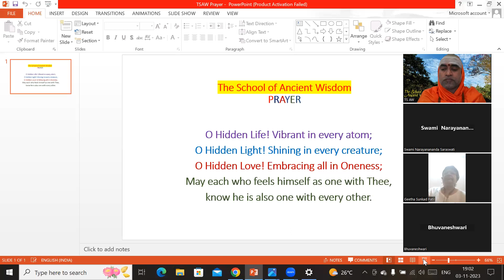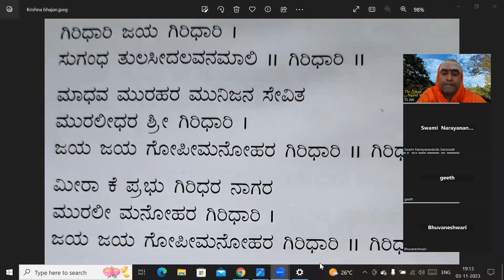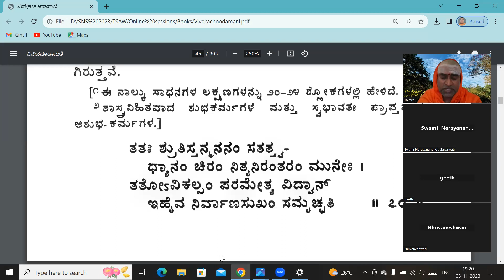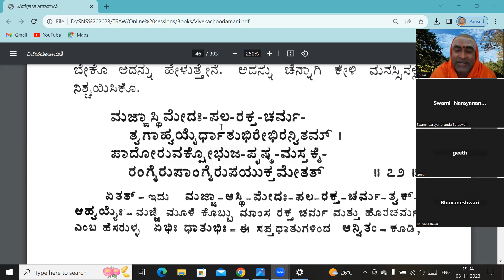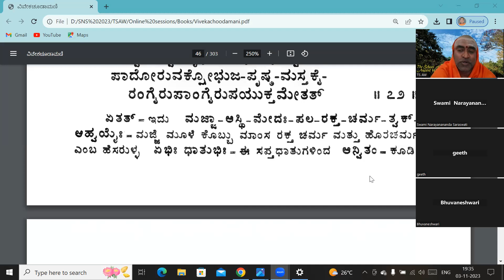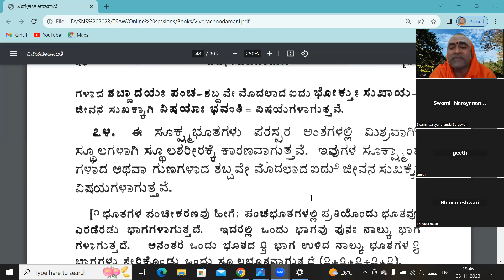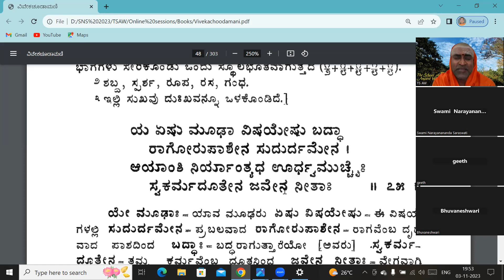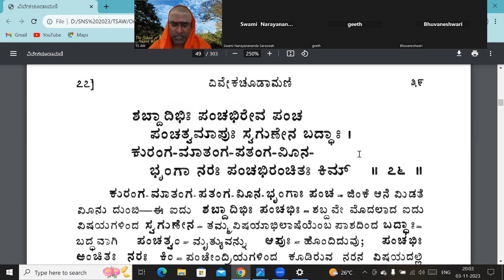Daily Webinar Series of The School of Ancient Wisdom with Poojya Swami Narayanananda Saraswati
Date:03/11/2023

Subject: Vivekachoodamani

No of Participants:30+